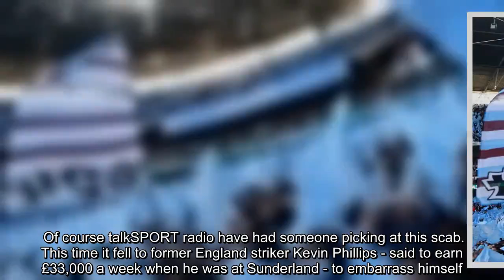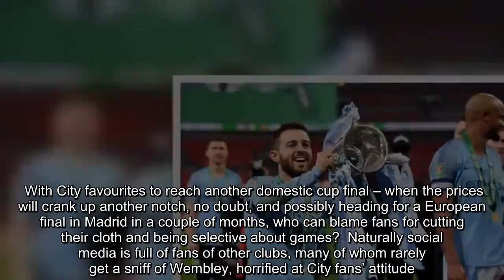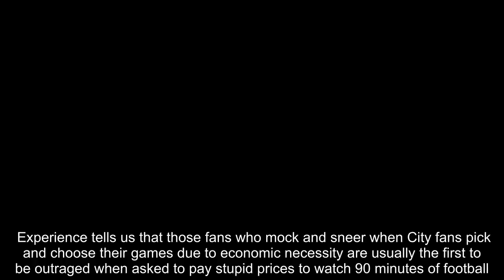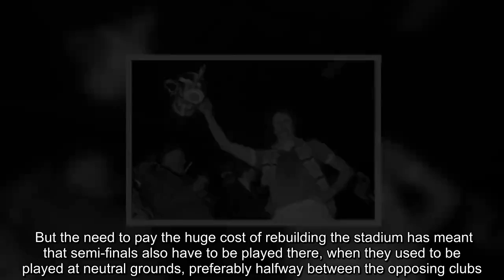Man City FA Cup semi-final ticket critics are ridiculous Man City News:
Here we go again. Rich ex-footballers and other assorted freeloaders, armchair fans and blatant hypocrites all expressing their utter horror at Manchester City failing to sell out their FA Cup semi-final allocation.  Worst of those unsavoury categories are people who do not pay through the nose for tickets, who get expenses to cover travel costs, AND get paid for attending, lecturing hard-hit football supporters about loyalty and priority.  Of course talkSPORT radio have had someone picking at this scab. This time it fell to former England striker Kevin Phillips - said to earn £33,000 a week when he was at Sunderland - to embarrass himself.  He was aghast that City appear to have sold around 30,000 of their 35,000 allocation for Saturday’s clash with Brighton.  “Is it the question that they’ve got their eye on bigger things? What’s bigger than an FA Cup semi-final?” said Phillips, posing one of the daftest questions in football history.  The fact that the game comes three days before the Blues square up to Tottenham in a Champions League quarter-final, and just a month after their last wallet-busting trip to the rip-off capital of world football, and with another final within sight, might be a clue, even to the utterly clueless.      With good tickets at Wembley costing as much as £80 for adults and £70 for kids, the cost of a football day out in the capital is exorbitant once you throw in travel, food and drink and all the other costs.  To add to that, the FA then blithely move kick-off time to Saturday teatime, to suit television needs, meaning that fans face a scramble to catch the last trains back to Manchester, especially if the game goes to extra time and penalties.  With City favourites to reach another domestic cup final – when the prices will crank up another notch, no doubt, and possibly heading for a European final in Madrid in a couple of months, who can blame fans for cutting their cloth and being selective about games?  Naturally social media is full of fans of other clubs, many of whom rarely get a sniff of Wembley, horrified at City fans’ attitude.   Experience tells us that those fans who mock and sneer when City fans pick and choose their games due to economic necessity are usually the first to be outraged when asked to pay stupid prices to watch 90 minutes of football.  Some fans do get it – one Spurs fan on Twitter said today: “Seriously though they do play so many games, I could never afford it. Can’t even afford 5 games a season. Let alone 50 odd games. Fair play to those working class people that go 2 them all.”  For some City fans, this will be their fourth visit to the stadium this season – with a fifth possible - in the days when Wembley was a Mecca for football fans, most supporters would be lucky to go there four times in their lives.  If City beat the Seagulls on Saturday, it will ensure their SEVENTEENTH trip to Wembley in the last nine seasons.  Now wonder that the small group of fans who began a chant of “Wem-ber